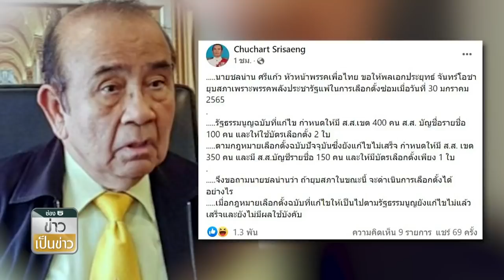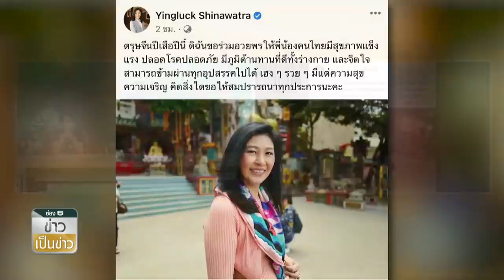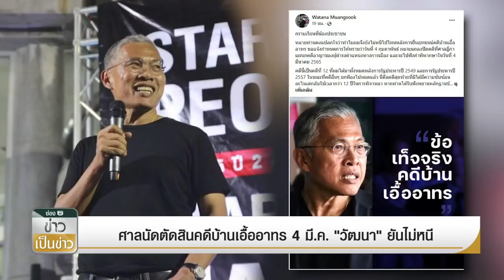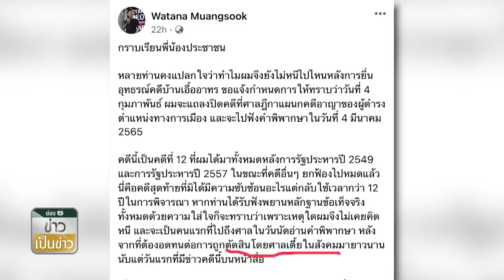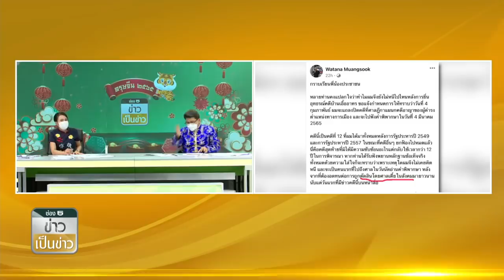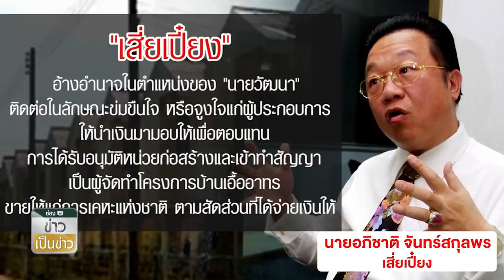วัฒนาเผยข้อเท็จจริง หลังมีคนให้หนีคดีบ้านเอื้อฯคุก50ปี | ข่าวเป็นข่าว | TOP NEWS